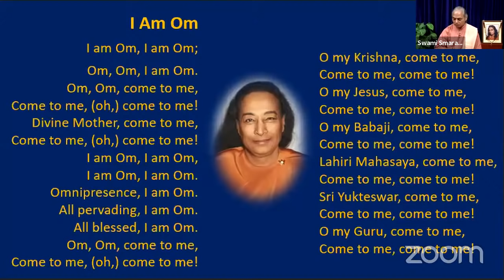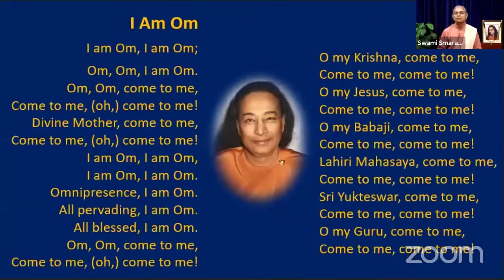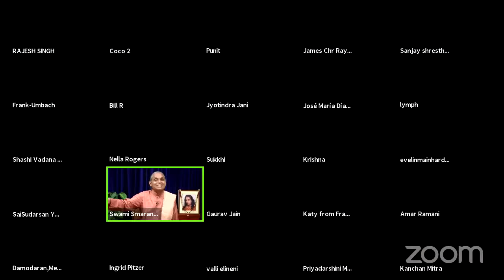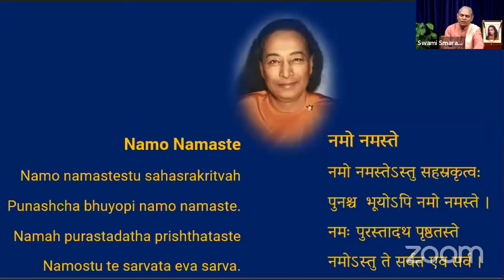The Need for a True Guru in One's Life | How-to-Live Inspirational Satsanga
The satsanga includes an opening prayer, a chant, a period of silent meditation, and an inspirational talk by Swami Smaranananda Giri on “The Need for a True Guru in One's Life.” It concludes with praying for all, the practice of Paramahansa Yogananda's healing technique, and a closing prayer.

A common man has a limited understanding of the need for a true guru on the spiritual path, and indeed for life itself. Swami Smaranananda shares insights into this topic during the talk.
- The guru is the speaking voice of silent God. Also, the guru is the awakened God, awakening the sleeping God in the disciple. The guru creates equality with himself in the disciple. Hence the need for a true Guru in our lives.
- A true guru who attained God-consciousness attunes himself with Bhagavan Krishna or Patanjali or Chaitanya or Christ and absorbs the real meaning of their teachings and guides us accordingly.
- Even avatars and great ones like Lord Ram, Bhagavan Krishna, Adi Shankaracharya, and Saint Kabir had gurus.  That is the spiritual law.
- Swamiji also explains, through examples, that a devotee need not necessarily be in the physical presence of a guru to receive guidance - one may do so through devotional and mental attunement.

In his “how-to-live” teachings, Paramahansa Yogananda has given to people of all cultures, races, and creeds the means to free themselves from physical, mental, and spiritual inharmonies — to create for themselves a life of enduring happiness and all-round success.

Learn more about Yogoda Satsanga Society of India and the path of Kriya Yoga meditation

If you live in India, Nepal, or Sri Lanka, you can learn the science of Kriya Yoga by applying for the Yogoda Satsanga Lessons in Self-realization, the home-study course in the science of meditation and art of balanced spiritual living established by Paramahansa Yogananda

Residents of other countries around the world can apply for these same sacred teachings from Self-Realization Fellowship, the international headquarters of Paramahansa Yogananda's spiritual work

Learn more about Autobiography of a Yogi, Paramahansa Yogananda’s spiritual classic

If you would like to support the spiritual and humanitarian work of YSS, please click on this